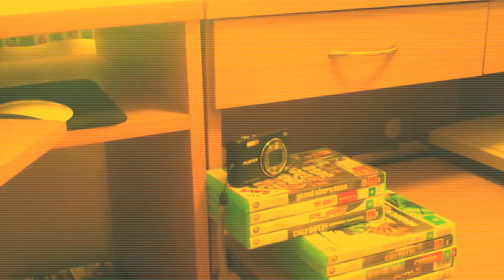Life Of A Camera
This is a stop motion video that i made as a school project. Got the idea from another stop motion video i have seen.